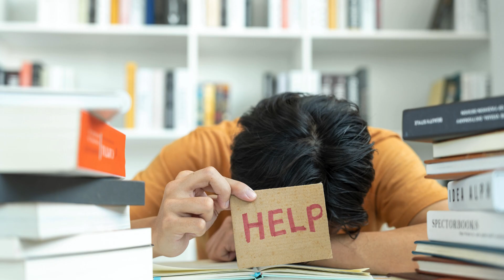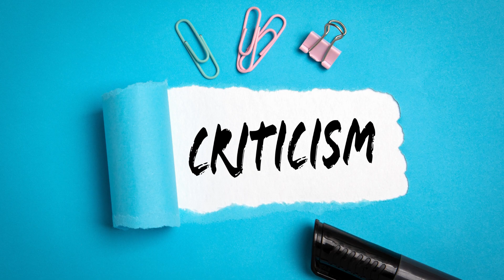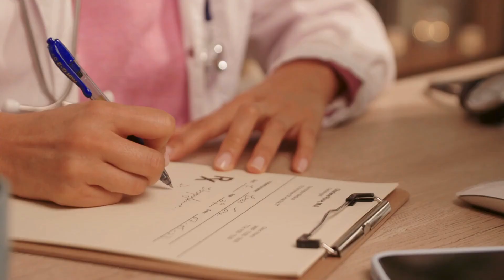9 Signs You Might Have Social Anxiety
9 Signs You Might Have Social Anxiety
"🌟 Understanding Social Anxiety: 9 Signs and Effective Solutions 🌟

Do you ever find yourself avoiding social gatherings, feeling a fear of criticism, or experiencing physical tension in social situations? You might be dealing with social anxiety, a prevalent psychological challenge impacting many in today's society. In this insightful YouTube video, we delve into a comprehensive article discussing 9 unmistakable signs of social anxiety and offering practical solutions to cope with this condition.

🚀 In this video, we explore:

1️⃣ Avoidance of Social Situations
2️⃣ Fear of Criticism
3️⃣ Self-Deprecation
4️⃣ Tension Before Social Events
5️⃣ Difficulty in Building Deep Connections
6️⃣ Feelings of Embarrassment
7️⃣ Fear of Being the Center of Attention
8️⃣ Physical Effects
9️⃣ Overanalysis of Topics

🌈 Additionally, we provide actionable solutions, including:

🔍 Psychological Counseling
🗣️ Social Skills Training
🧘 Relaxation and Breathing Exercises
🔄 Acceptance and Change of Perspective
🎓 Exposure to Controlled Teaching Environments
🌬️ Stress Management Education
🔄 Changes in Daily Life

Whether you're seeking insights into social anxiety or looking for effective strategies to manage it, this video serves as a valuable resource. Join us on this journey of self-discovery and empowerment. Don't let social anxiety limit your life – discover the signs and solutions today! 🌐✨ SocialAnxiety MentalHealth SelfImprovement"

maybe this article could be a lifesaver for someone, please share it
In all the videos of this channel, a combination of colors, images, and sounds is used to bring positive energy and tranquility for you.
( ingore this part ) keywords: Self-improvement General Psychology Developmental Psychology Health Psychology psychologyfacts pilulas de psicologia economica